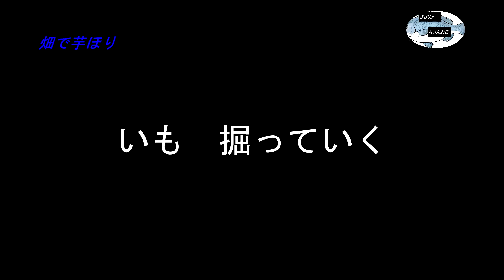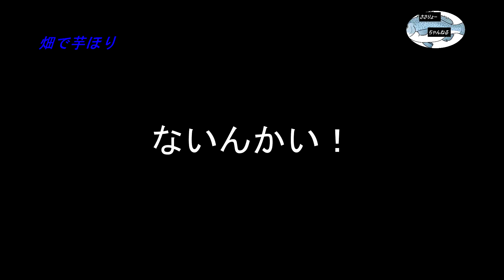初心者が、サツマイモ・里芋を掘ってみた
秋の恵みをいただきました。
芋ほりは宝さがしみたいでマジで楽しいです。
みんなも野菜を食べよう。